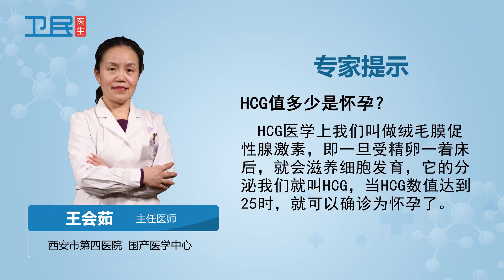【妇产科】HCG值多少是怀孕？